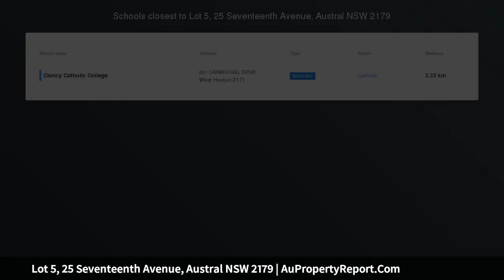Lot 5, 25 Seventeenth Avenue, Austral NSW 2179 | AuPropertyReport.Com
Lot 5, 25 Seventeenth Avenue, Austral NSW 2179
Property Type: residential land
Buy for the future today!